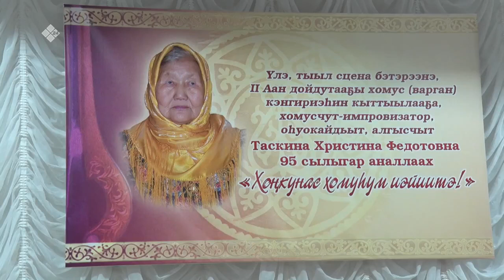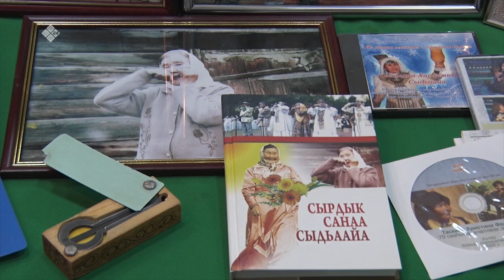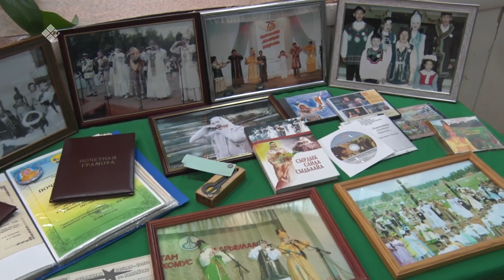«Хоҥкунас хомуһум иэйиитэ» (26.12.22)